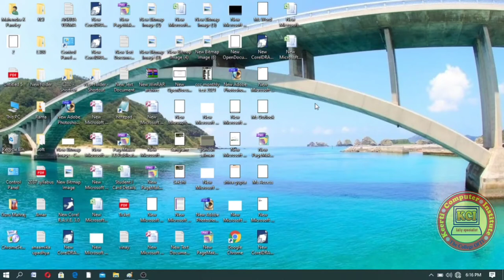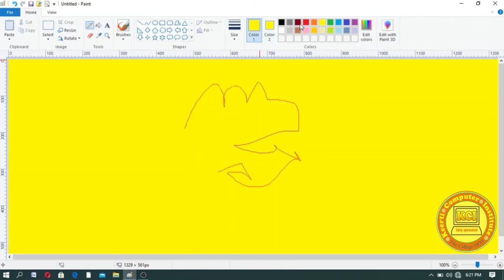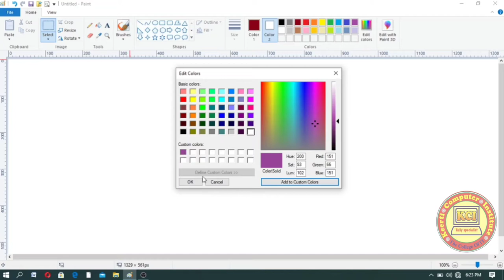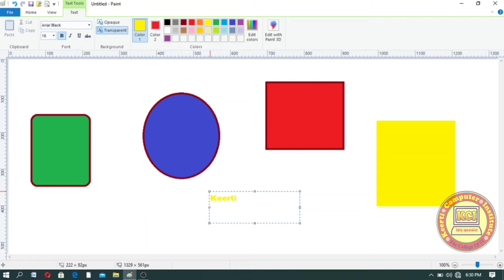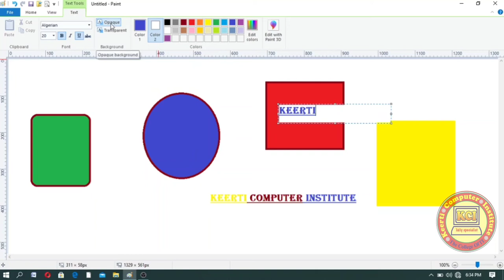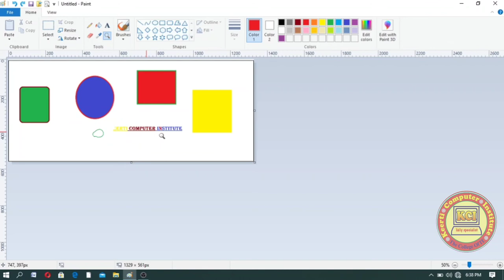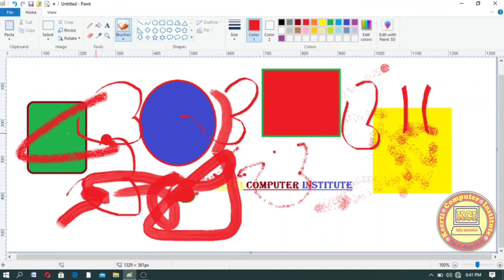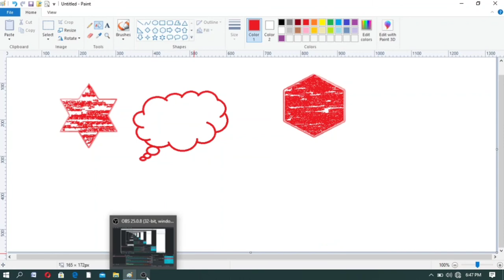Computer Basic course in hindi ll what is paint in hindi ll how to use paint Part 3 ll about paint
Computer Basic course in hindi ll what is Paint in hindi ll about Paint part 3 ll Learn in this video about Paint what is Paint and how to use Paint in hindi. Computer Basic Course in hindi ll मुफ्त कम्प्यूटर बेसिक कोर्स ll Computer Basic seven Day Class
जीरो लेवल से कम्प्यूटर सीखना चाहते हैं तो यह वीडियो जरूर देखें l कम्प्यूटर की पढ़ाई शुरू कहा से करते हैं इस वीडियो के माध्यम से जाने।